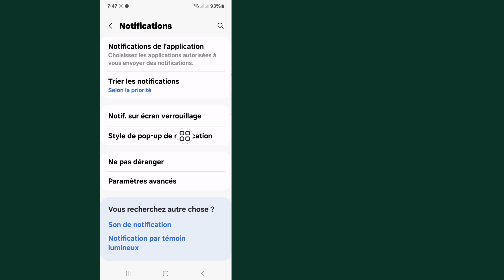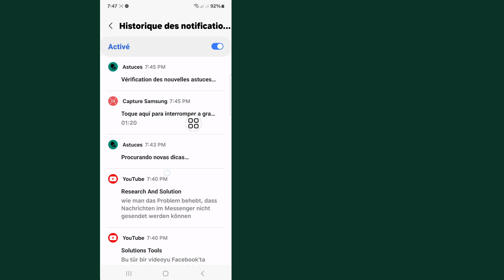Comment lire les messages supprimés sur WhatsApp sans aucune application 2024 (mise à jour)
Ici, dans cette vidéo, je vais vous montrer [Comment lire les messages supprimés sur Whatsapp].  cette vidéo attentivement et ne sautez pas cette vidéo si vous sautez cette vidéo alors vous ne comprendrez pas très bien donc si vous avez un problème vous pouvez me le demander et commenter ci-dessous j'essaierai de résoudre votre problème si vous aimez cette vidéo alors s'il vous plaît cliquez sur J'aime et  abonnez-vous à ma chaîne merci.🙏

  Autres requêtes connexes :

  Pouvez-vous voir les discussions supprimées sur WhatsApp ?

  Comment afficher les messages supprimés ?

  Comment voir les messages supprimés sur WhatsApp sans aucune application ?

  Comment lire les messages WhatsApp supprimés sans sauvegarde ?

  Comment voir les messages WhatsApp supprimés par l'expéditeur sans aucune application
  Voir les messages WhatsApp supprimés iPhone

  Comment voir les messages WhatsApp supprimés sur Android

  Ce message a été supprimé WhatsApp

  Comment voir les messages supprimés sur WhatsApp Samsung

  comment récupérer les messages WhatsApp supprimés

  récupérer les messages WhatsApp supprimés

  comment récupérer les messages supprimés WhatsApp

  Récupération des messages supprimés WhatsApp

  comment voir les messages supprimés sur WhatsApp

  comment lire les messages supprimés WhatsApp

  lire les messages WhatsApp supprimés